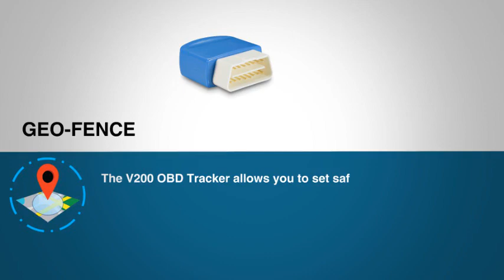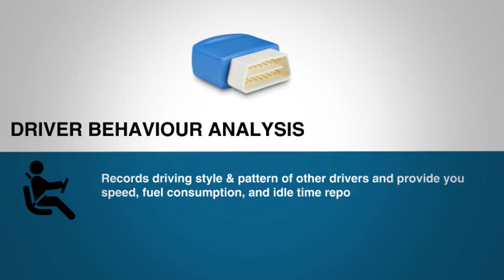Protect your car with the OBD2 GPS Tracker VT200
ThinkRace Technology brings you the VT200 an OBD2 GPS Tracker for car. The device is an OBD GPS Tracker for car and is equipped with all the essential safety & security features. It can be easily inserted into your car’s OBD Port and comes with a hassle-free installation process.

Some of the prominent features of this tracker are

• Real-Time Tracking of your car
• Route and Location History
• Status reports on engine health
• Multi-Alarm System

We only deal with B2B clients, for more details about the product and for placing bulk order queries; please visit